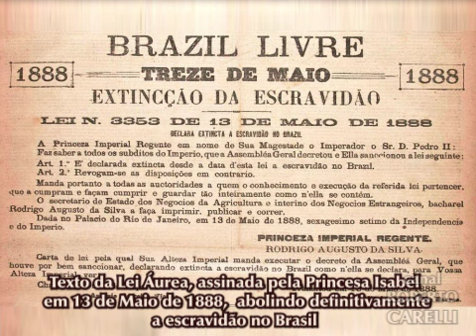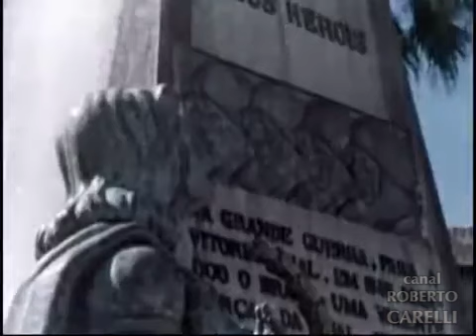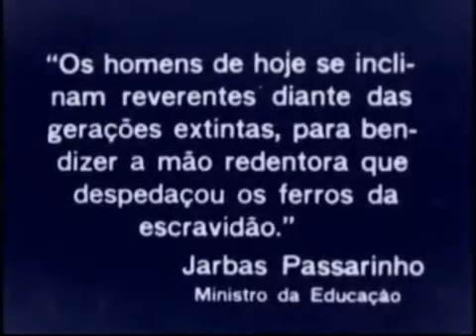👑 ▶ A Volta da PRINCESA ISABEL em 1971 à PETRÓPOLIS - HISTÓRIA do BRASIL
Nesse episódio da nossa série sobre o Brasil Antigo, vamos assistir imagens do translado dos despojos da Princesa Isabel e do Conde D'Eu para Petrópolis em 1971.
As filmagens são do documentário "Princesa Isabel - O Regresso Histórico", realizado pela Produções Cinematográficas César Nunes, com direção de Paim de Carvalho.
A narração do filme é de Cid Moreira.